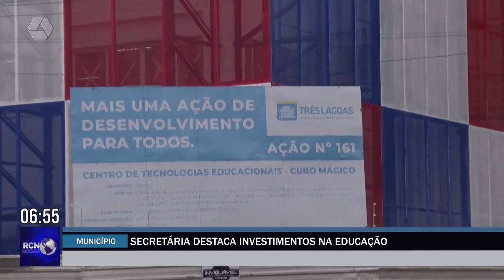Secretária destaca investimentos na educação em Três Lagoas